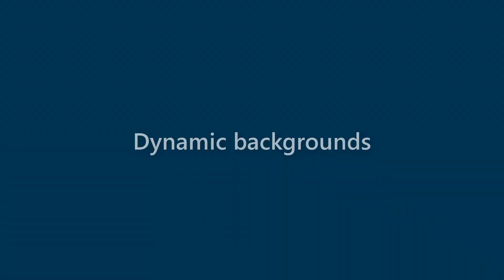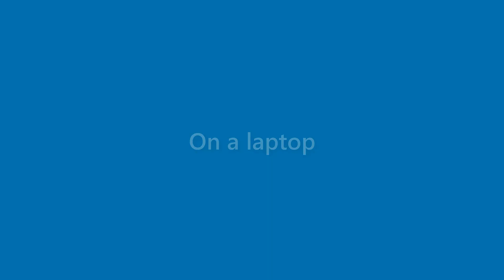Bobbie Roman - appearance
Name Look - Bobbie Roman - appearance. In this video we present "Bobbie Roman" name look and feel in various scenarios.
This video will cover:
How does "Bobbie Roman" look as a personal letterhead?
How does "Bobbie Roman" look on a business card?
How does "Bobbie Roman" look on a computer/laptop screen?
How does "Bobbie Roman" look with different background colors?
How does "Bobbie Roman" look with various fonts?